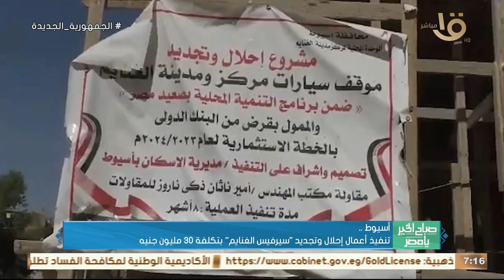رصف 10 طرق وتطوير الميادين بـ 4 مدن بكفر الشيخ .. وجولة في أخبار المحافظات